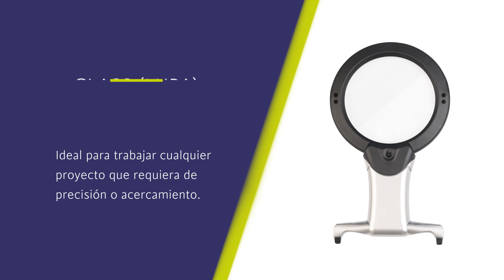Magnifying glass (lupa) - STONE